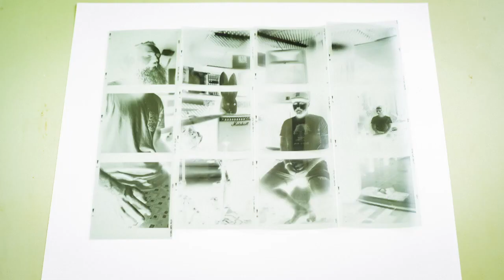Pieces of Love - Red Eyed Rabbit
First single to drop from our latest EP - Pieces of Love
Psychedelic Rock band based in HaNoi, Vietnam

Recorded in Hanoi
@ech ech studio and Sqaured_Furniture_Hanoi